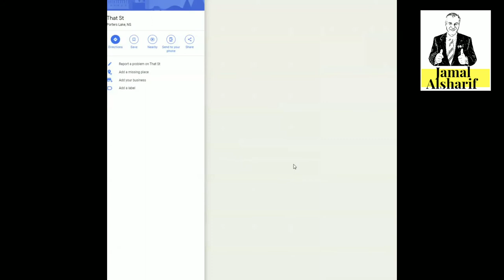here st , there st , other st... اسماء شوارع غريبة في كندا